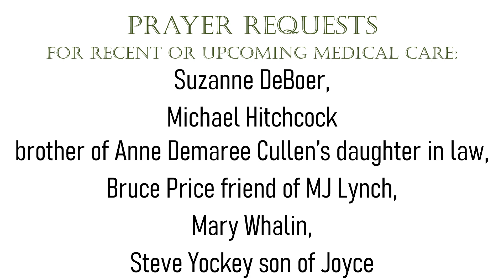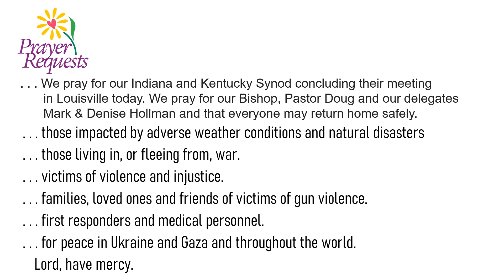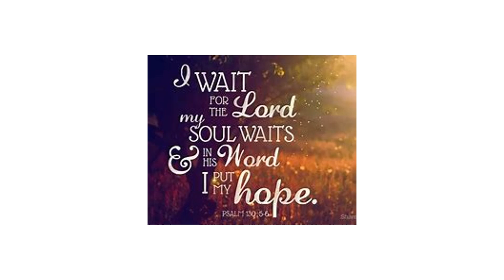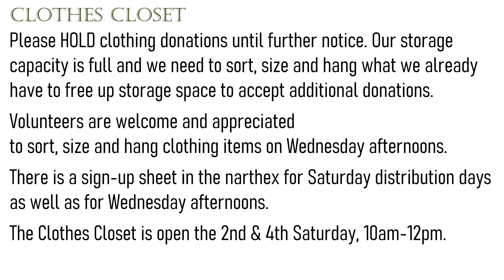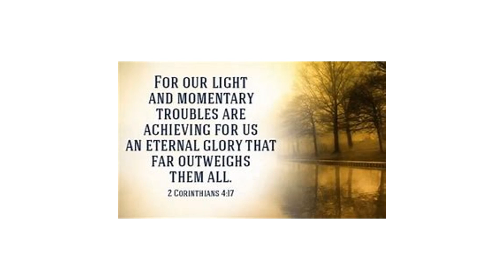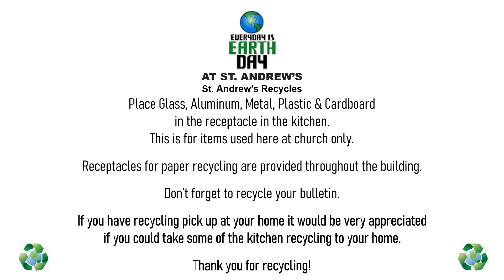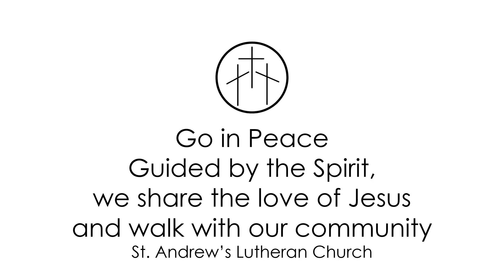Announcements June 9, 2024